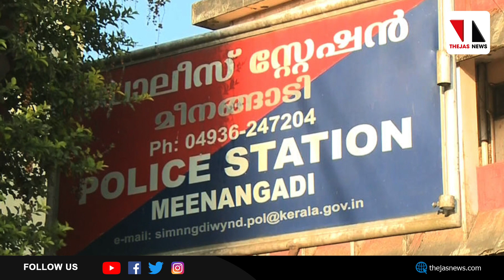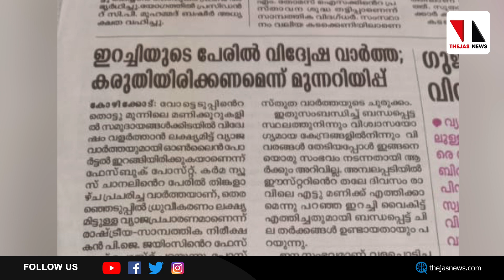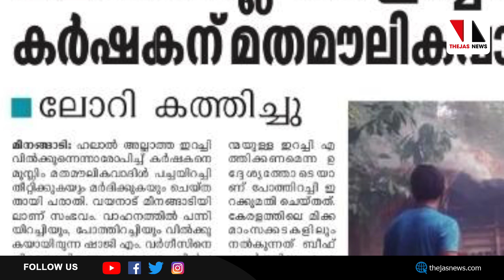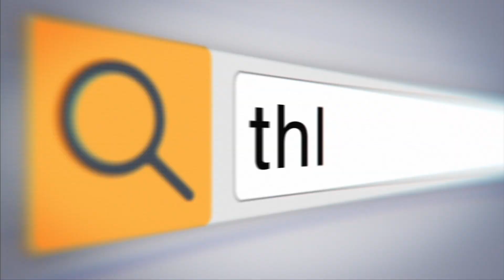നോണ്‍ ഹലാല്‍ ഇറച്ചി വാര്‍ത്ത സംഘപരിവാര നുണക്കഥ |THEJAS NEWS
വയനാട്ടില്‍ ഹലാല്‍ അല്ലാത്ത ഇറച്ചി വിറ്റ വ്യാപാരിയെ അക്രമിച്ച് പച്ച ഇറച്ചി തീറ്റിച്ചുവെന്ന വാര്‍ത്ത തിരഞ്ഞെടുപ്പില്‍ വര്‍ഗീയധ്രുവീകരണമുണ്ടാക്കാന്‍ സംഘപരിവാര മാധ്യമങ്ങള്‍ കെട്ടച്ചമച്ച കഥയാണെന്നു തെളിഞ്ഞു. പ്രചാരണം അടിസ്ഥാന രഹിതമാണെന്നു പോലിസും പറയുന്നു